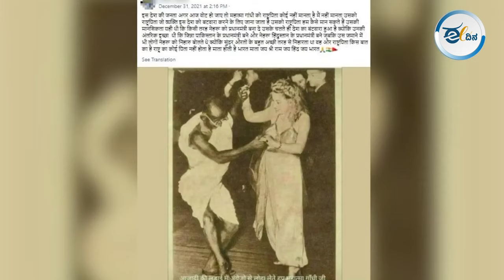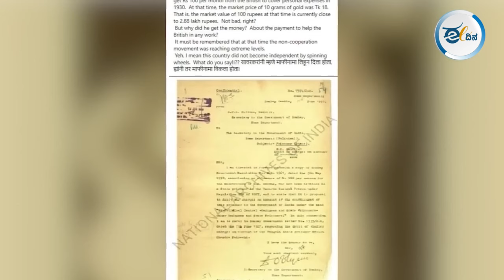ಜನಮಾನಸದಿಂದ ಗಾಂಧಿಯನ್ನು ಅಳಿಸಿ ಹಾಕುವ ಯತ್ನ? Mahatma Gandhi | Fake News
ಕಳೆದ ಒಂದು ದಶಕದಿಂದ .ಬಿಜೆಪಿ ಐಟಿ ಗಾಂಧೀಜಿಯರವರ ಖಾಸಗಿ ಜೀವನದ ಸುತ್ತ ಸುಳ್ಳಿನ ಸೌಧಗಳನ್ನು ನಿರ್ಮಿಸಿ, ಅವರನ್ನು ಸಂಪೂರ್ಣವಾಗಿ ಜನಮಾನಸದಿಂದ ದೂರಗೊಳಿಸಬೇಕು ಎಂಬ ದೊಡ್ಡ ಮಟ್ಟದ ಸಂಚನ್ನು ಮಾಡುತ್ತಿದೆ. ಗಾಂಧೀಜಿ ಬಗ್ಗೆ ಬಿಜೆಪಿ ಐಟಿ ಸೆಲ್  ಹರಡಿದ ಸುಳ್ಳುಗಳು, ಅವುಗಳ ಹಿಂದಿನ ವಾಸ್ತವ ಕುರಿತು ಜಿ.ಎಂ.ಪವಿತ್ರಾ ಮಾತನಾಡಿದ್ದಾರೆ.